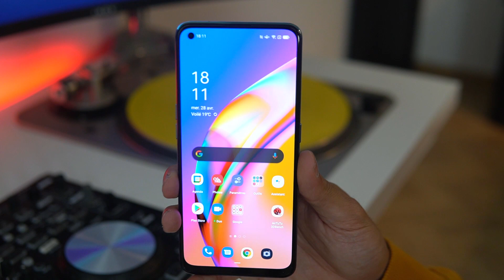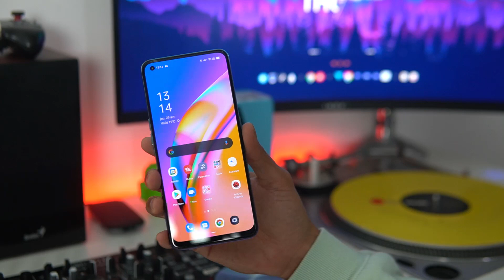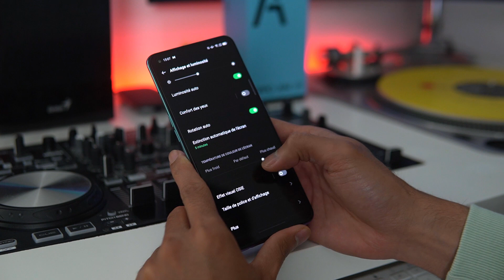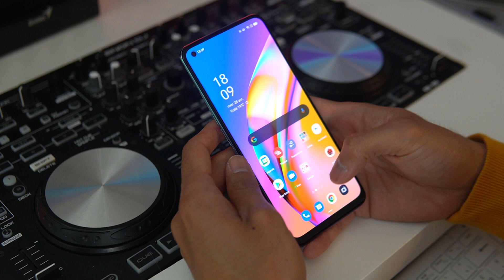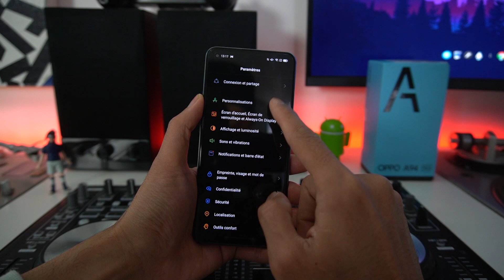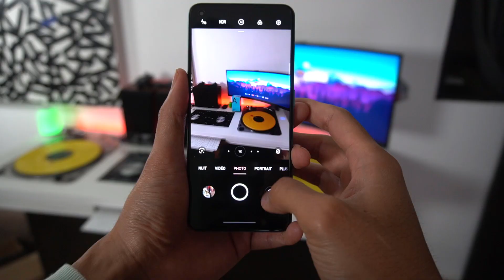OPPO A94 5G (Test) : Le compromis parfait signé Oppo ??!!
Oppo lance sa nouvelle gamme A 5(entrée-milieu d a2021, on teste le smartphone le plus ambitieux de la gamme, le A94 5G !

► Inscris-toi sur Igraal pour te faire rembourser une partie des tes achats

Et vous qu'est-ce que vous en pensez de ce A94 5G ? Vous possédez peut-être déjà ce smartphone de la gamme A 2021 ? Si vous avez des questions, n'hésitez pas dans les commentaires !